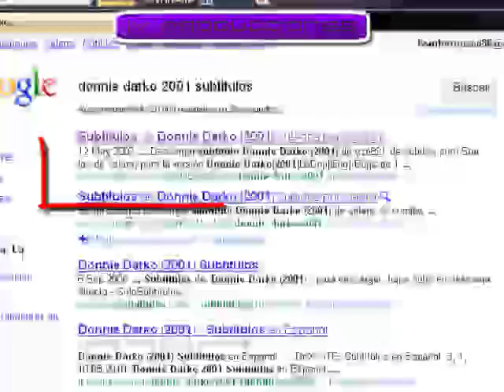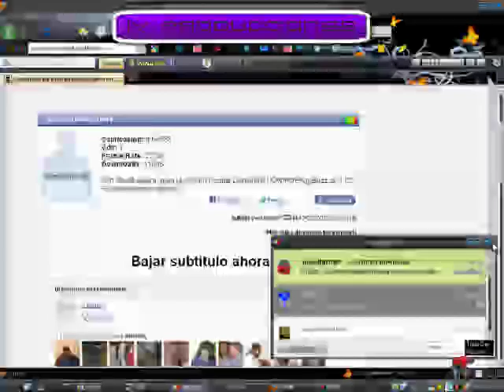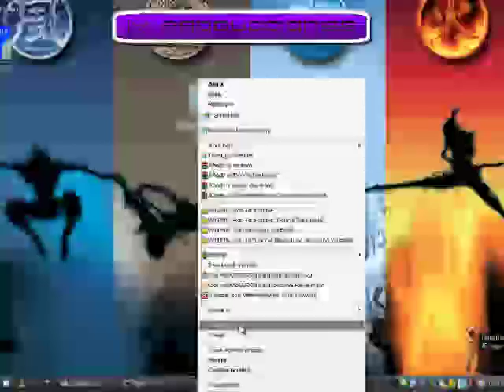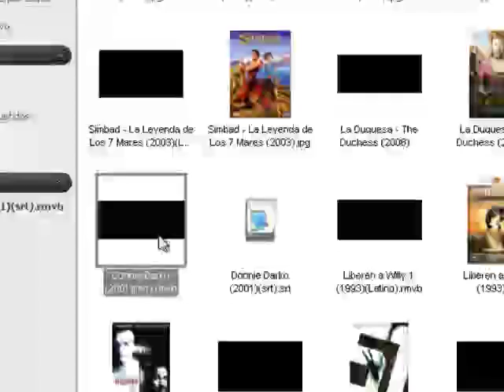Como poner subtitulos a una pelicula (facil y rapido!)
Muchas veces al descargar una película nos encontramos con que está en su idioma nativo (extranjero), y no tiene los subtitulos, así que directamente la eliminamos y buscamos otra, pero no siempre es sencillo encontrarla. Acá les ofrezco un tutorial de como incorporar subtitulos .srt a una película.

PROBLEMAS DE VISUALIZACIÓN DE SUBTÍTULOS:

CODECS: Si al hacer lo que se menciona en el tutorial no puedes ver los subtítulos en tu reproductor, y has corroborado bien todos los pasos, de seguro se trata de un problema de codecs, los cuales puedes descargar desde En el mismo se incluye el reproductor Media Player Classic que nunca falla.
NOTA: El Reproductor de Windows es muy precario, aunque con los codecs adecuados suele funcionar, yo recomiendo Media Player Classic.

CODIFICACIÓN: Si aparecen caracteres especiales al reproducir, estamos ante un problema de formato del subtítulo. Sigue estos pasos para solucionarlo:
1.- Abre el archivo de subtítulos (SRT o SUB) con el Bloc de Notas.
2.- Ve a Archivo / Guardar como...
3.- Busca la opción "Codificación" que debe decir UTF-8 o Unicode y cámbiala por ANSI.
4.- Dale a Guardar y Reemplazar.
5.- Vuelve a reproducir.

FUERA DE SINCRONÍA: Si al reproducir un video, los subtítulos están fuera de sincronía lo más sencillo es buscar un nuevo subtítulo en la web (existen muchos subtítulos para una misma película dependiendo de la fuente de dónde provenga) o puedes tomarte a la tarea de sincronizarlos utilizando algún programa para este fin, por ejemplo SubtitleWorkshop que requiere un nivel medio de conocimientos para hacerlo.

ACLARACIÓN: el tutorial es para reproducción en PC y TVs de última generación; solo un número limitado de reproductores de DVD de mesa pueden reproducirlo sin necesidad de pegarlos en forma definitiva.

Si desean pegarlos en forma definitiva, una vez hecho este tutorial les recomiendo otro de mis tutoriales

Espero les haya sido util..Atte. IV Producciones
Suerte!